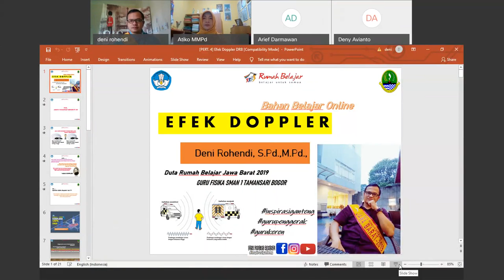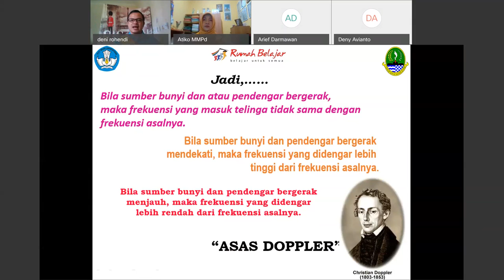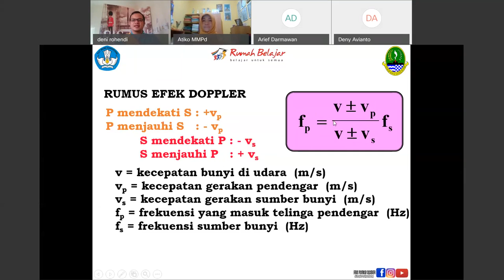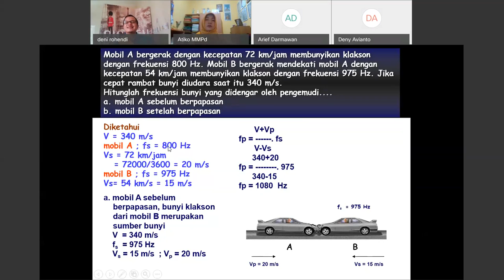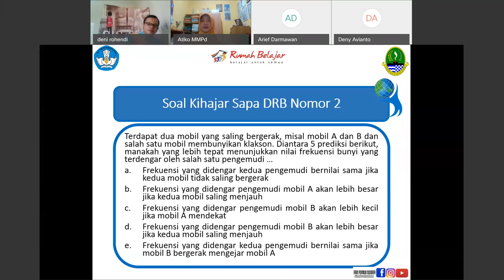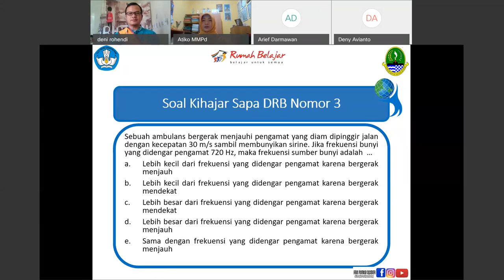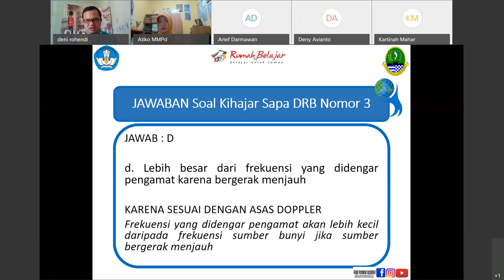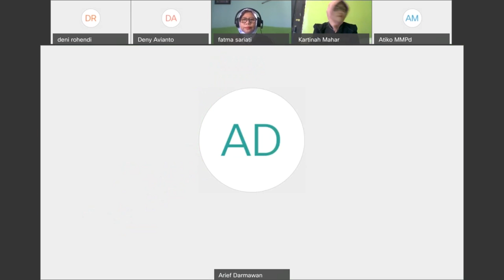Fisika SMA - Efek Doppler oleh Deni Rohendi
Halo, Sahabat Rumah Belajar, untuk mendampingi kalian yang sedang belajar di rumah, yuk simak Video Sajian Pembelajaran Daring (SapaDRB) Bersama Duta Rumah Belajar Deni Rohendi pada Materi Fisika SMA - Efek Doppler.